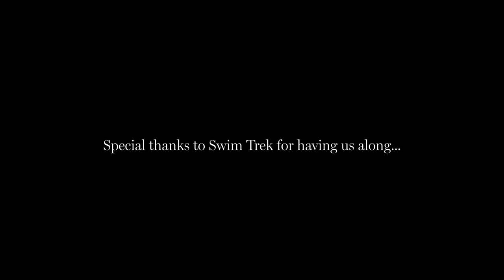Hellespont | A Swim From Europe To Asia (Part Two)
The Strait of the Dardanelles (The Hellespont) is a boundary line between the continents of Europe and Asia. It also holds one of the busiest shipping lanes in the world, crowded with huge tankers and freighter, as well as the occasional Russian submarine, riding the central current.

This is the wide open heart of Turkish industry – that often fought over stretch of water, the shores of which are scattered with dusty ruins of Ottoman castles and ancient cities.

The crossing of the Dardanelles is a famous challenge in open water swimming. They call it the Oldest Swim in the World – a transcontinental dash from Europe to Asia.

We were taking part with the company Swim Trek (run by Simon Murie, himself an English Channel swimmer and coach who broke the Australian record for crossing the Gibraltar Straits), joining one of the many swim adventures they organise around the world, from the Galapagos Islands to Croatia.

This is what happened when we went out to join the 600 Turks who take part annually, and the small band of 70 Swim Trekkers who've started diving in with them...

Special thanks to Swim Trek for having us along!

Edit and Videography: Jack Hudson, Swim Trek